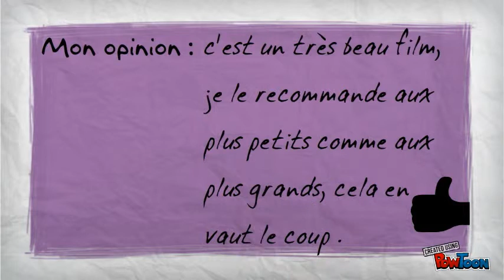Critique de film : "Le château dans le ciel" de Hayao Miyazaki